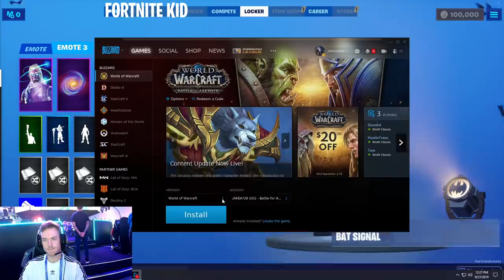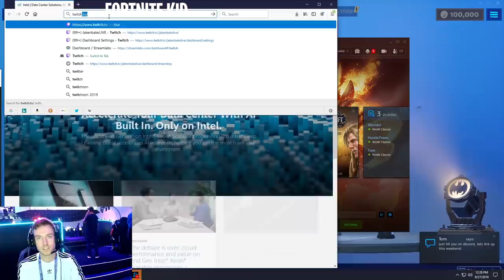Streamer Gets *CAUGHT* PLAYING World Of Warcraft During $1.3M Fortnite Tournament at TwitchCon!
Hope you enjoy our fortnite video with original commentary and very creative and unique edits that we hope you will remember for the rest of the day!

In this video: fortnite tournament,fortnite,fortnite kid,fortnite battle royale,streamer playing wow during fortnite tournament,streamer gets caught,fortnite streamer gets caught,twitch streamer gets caught,world of warcraft,wow classic,playing wow classic during fortnite tournament,playing wow during fortnite tournament,wow,world of warcraft classic,twitchcon,twitchcon fortnite,twitch rivals fortnite,fortnite funny moments,fortnite fails,fortnite wtf moments,fortnite wow